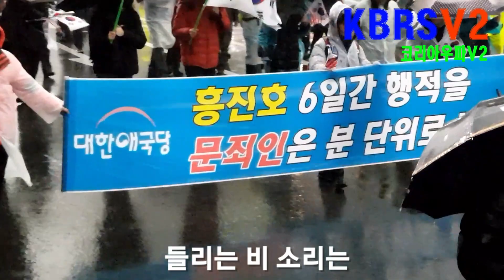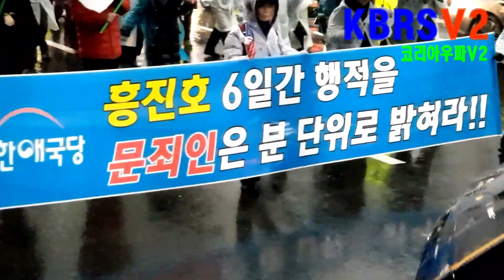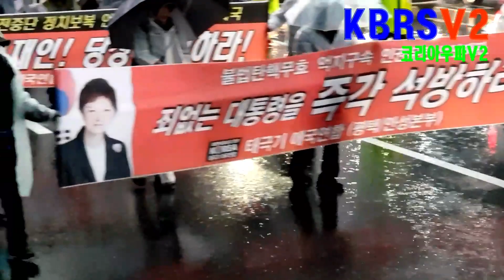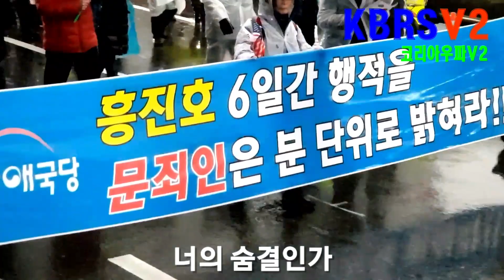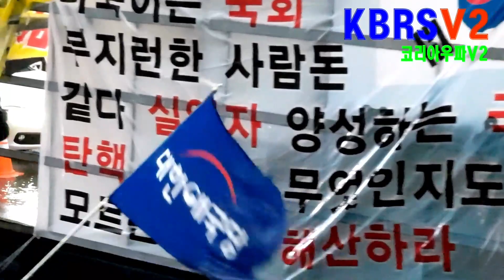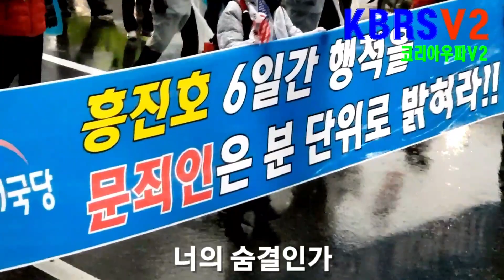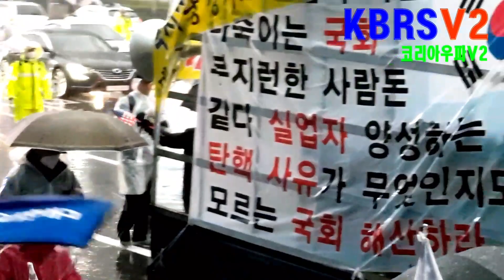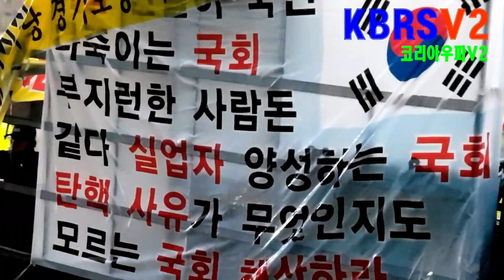너의 모습 떠올라...내 마음 깊은 곳을 파고 든다..